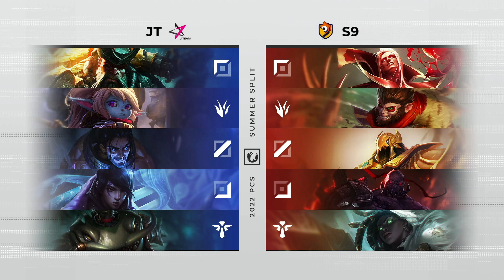[中文] Week 4 Day 2 | JT vs. S9 | PCS 夏季聯賽 (2022)